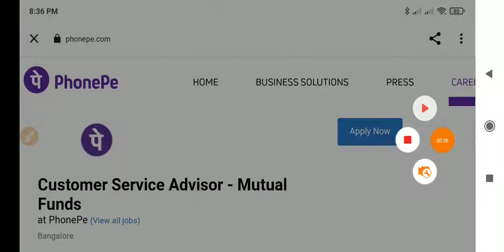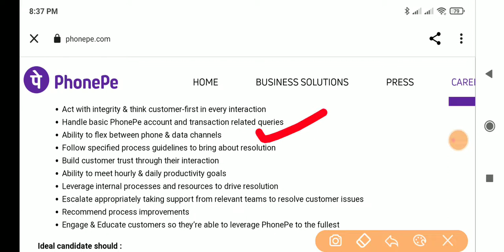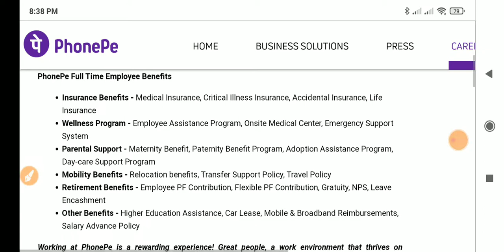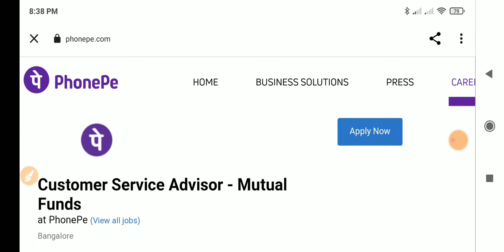నేలకు 25,000/ జీతం తో PhonePe లో ఉద్యోగాలు || PhonePe Recruitment 2021 || Work From Home Jobs 2021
constable preparation,
telugu vlogs,
food vlogs,
job vacancy,
job vacancy 2021,
latest jobs,
latest jobs 2021,
freshers jobs,
freshers jobs 2021,
btech jobs,
ssc jobs,
inter jobs,
bank jobs,
software jobs,
IT jobs,
Finance jobs,
Pharma jobs,
pharma jobs 2021,
Apssdc jobs,
Apssdc notification,